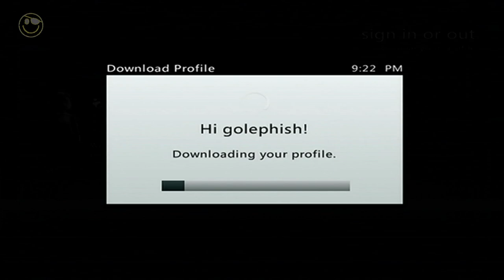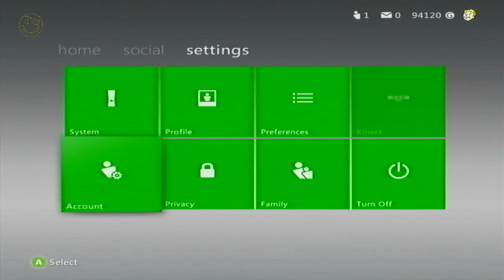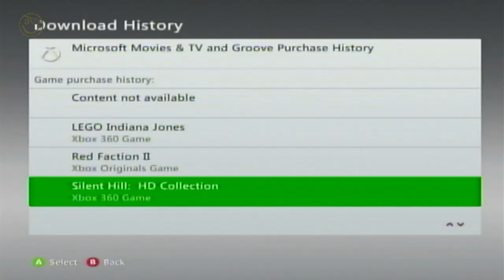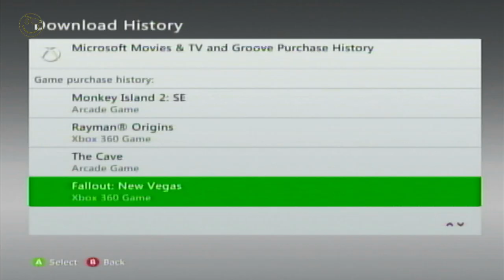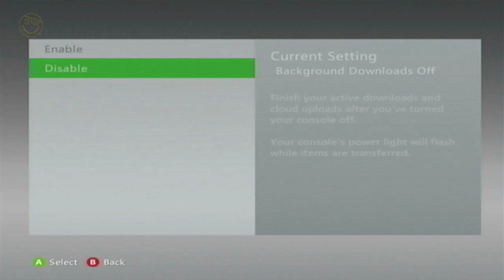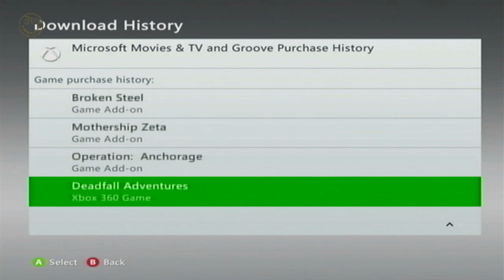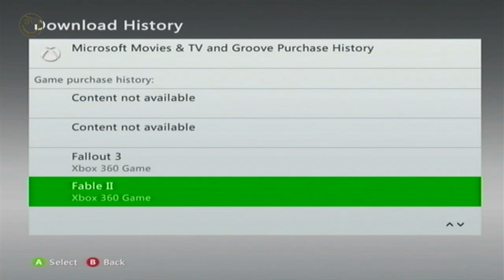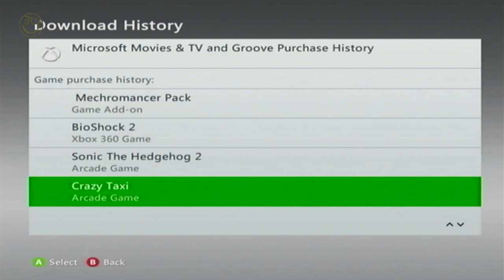Xbox 360 in 2024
what is on my xbox account in 2024?